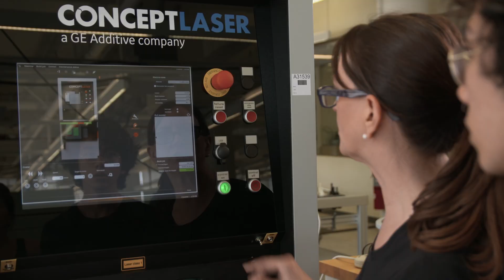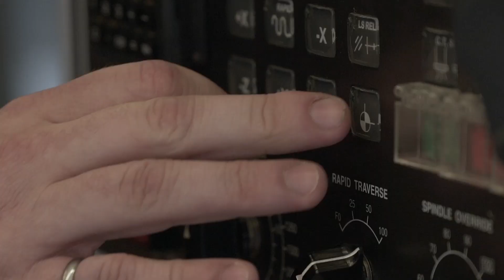BUMechE Professor of the Practice, Anna Thornton | M.S. Product Design & Manufacture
BUMECHE Professor of the Practice, Anna Thornton talks about the exciting new M.S. degree in Product Design & Manufacture.

Boston University | College of Engineering | Department of Mechanical Engineering